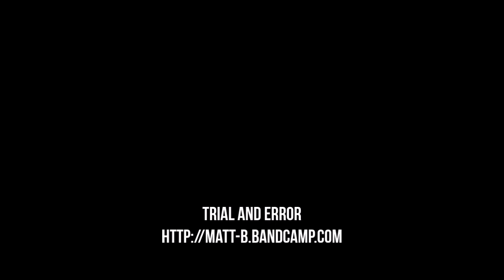Trial and Error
This song was recorded on a boss all in one unit thing at a music store I used to work at, thus the title. I called it Trial and Error because I'd never used one of those before and the process was sort of a trial and error thing getting it to sound good. I recorded the drums later on at the studio.